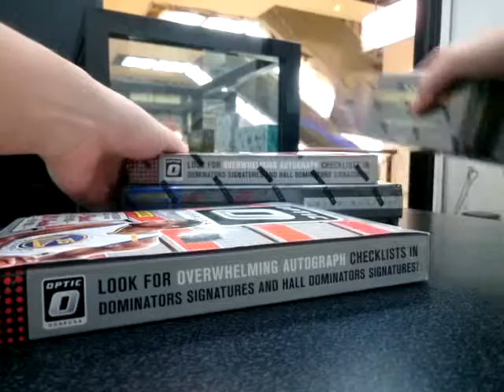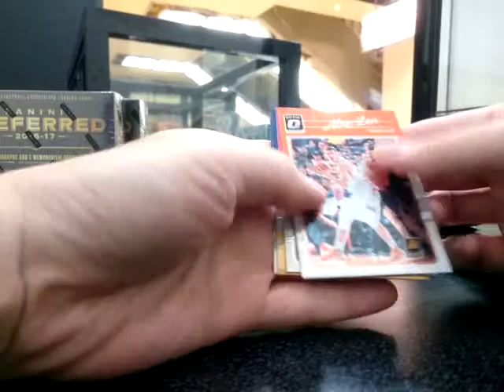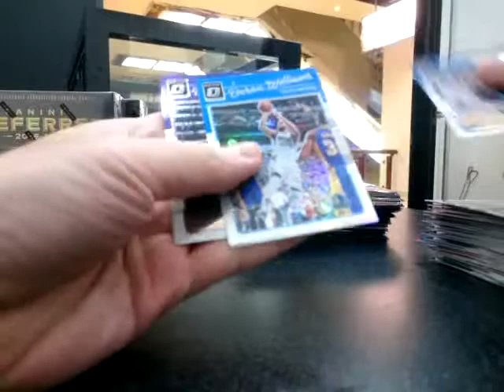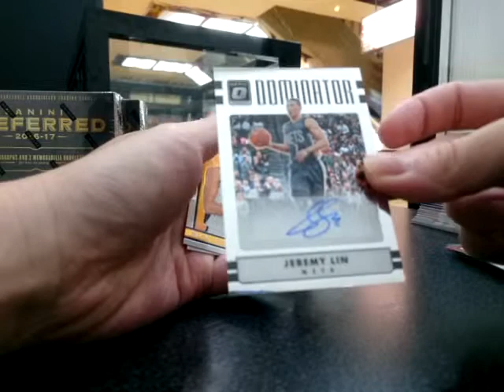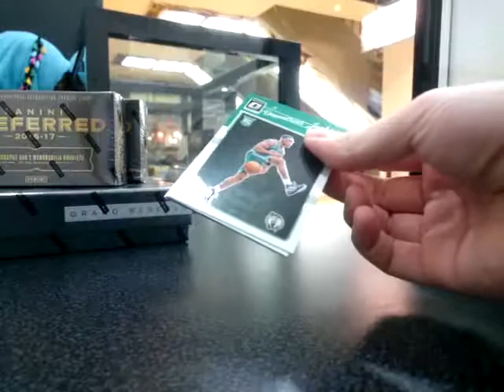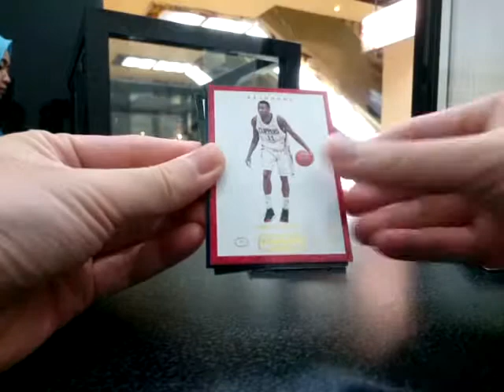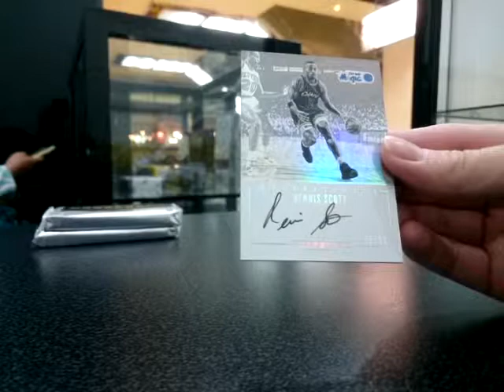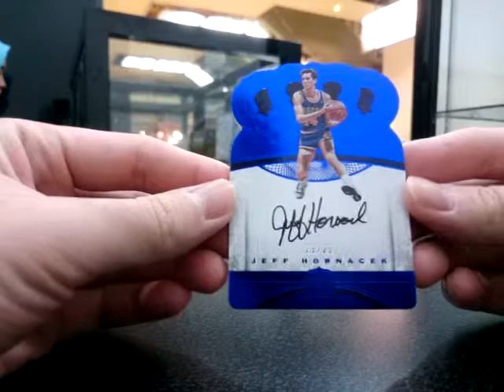NLB 171023: 2016/17 Preferred, Donruss Optic, Grand Reserve 5-Box Break INDONESIA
Mall Artha Gading lantai 2, blok A3 / 6
Jakarta

Thanks :)